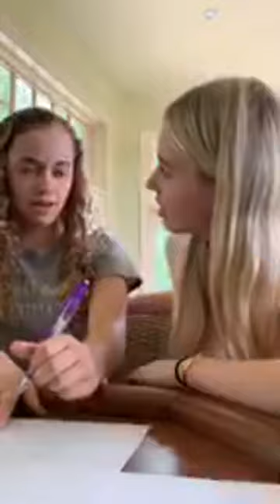Lilia buckingham Instagram live 2019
Celebrity Planet is dedicated to providing you updates about famous, New and emerging celebrities all around the globe which includes Hollywood, Tiktok, Musically, youtube and Instagram stars. Now if you have missed any new live session of your favorite star dont worry we bring it for your for free at our channel.